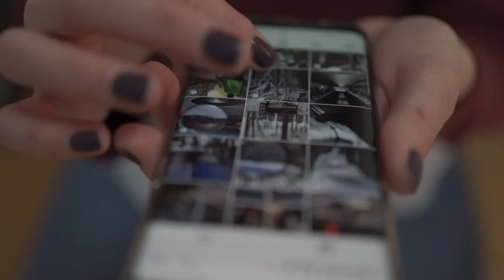Tías ratifica el Plan de Acción de la Agenda Urbana 2030